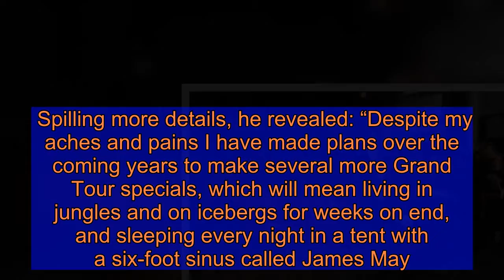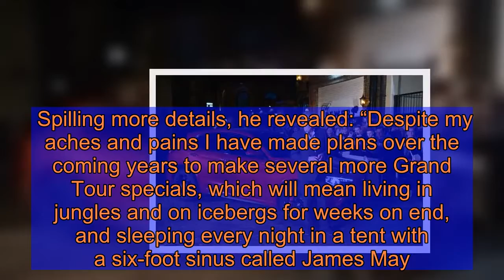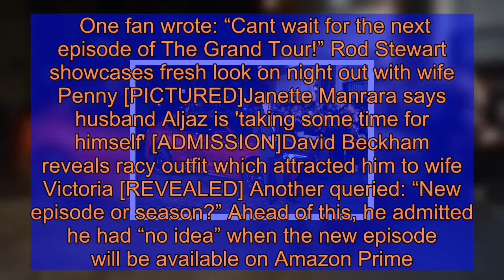Jeremy Clarkson details future of The Grand Tour with co-stars as he addresses health woes